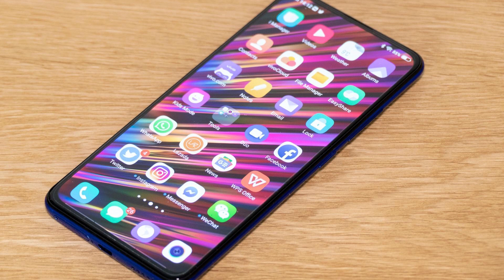Vivo V15 Pro vs Vivo V20